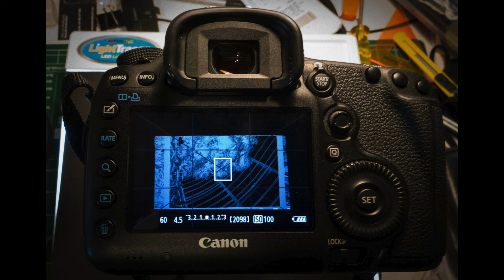How I Shoot 35mm Negatives with a DSLR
I shoot my negatives, I don't scan them. Why? This gives me much more control over the final images when I process them in Lightroom or Photoshop. Here's how to do it.
If film photography interests you, check out my Udemy course The Essentials of 35mm Photography